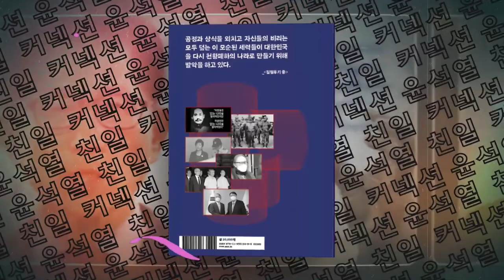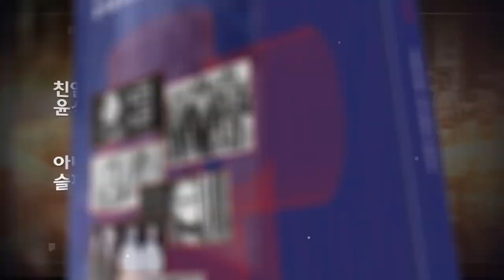'총리 사퇴'하고 참사 책임자들 '경질, 파면'하라